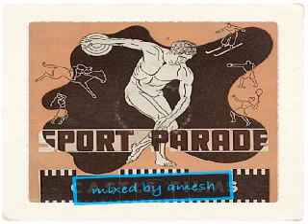Alex Meshkov - Deep Mix Party 14.09.06